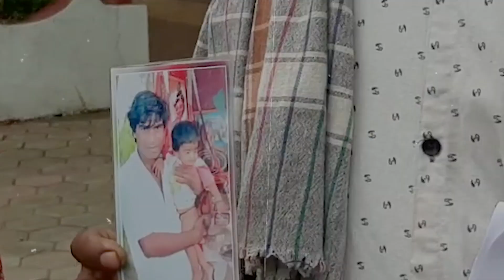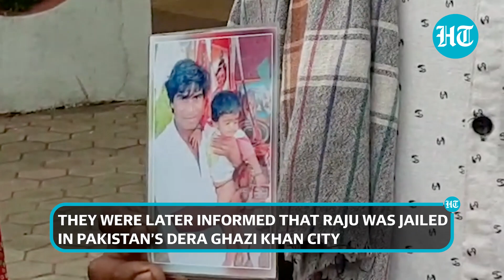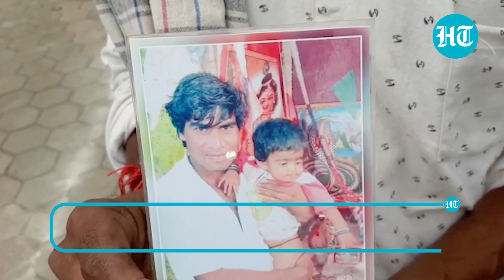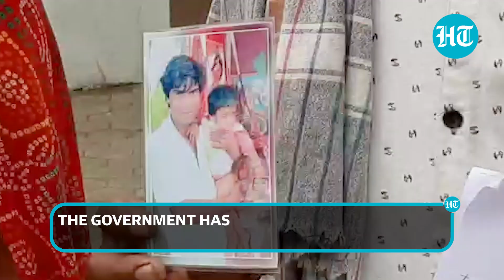Indian boy in Pakistan jail? Parents plead PM Modi for 'rescue' after son goes missing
An Indian mother and father from Indhawadi village of Madhya Pradesh's Khandwa have appealed to PM Modi. As per Laxman and Basanta Bai, their son Raju went missing in 2019 and was later found to be arrested by authorities in Pakistan. They say that intelligence officers informed them about their son's arrest from Dera Ghazi Khan city of Pakistan. The duo has now sought PM Modi's help in bringing back their son. However, the government has not confirmed or denied their claims as yet. Watch this video for more details.